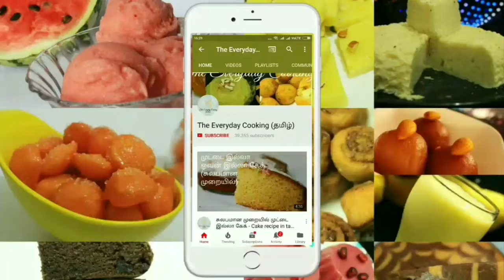ஓவன் இல்லா கஸ்டர்டு க்ரீம் பன் - No oven sweet cream bun - Snacks recipe - Sweets recipe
ஓவன் இல்லா கஸ்டர்டு க்ரீம் பன் - No oven custard cream bun - Snacks recipe tamil - Sweets recipe